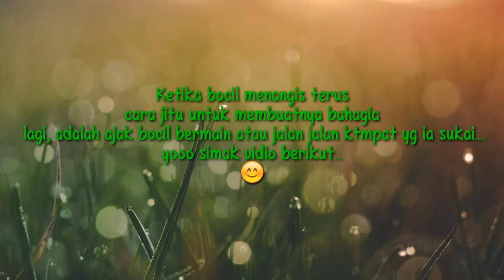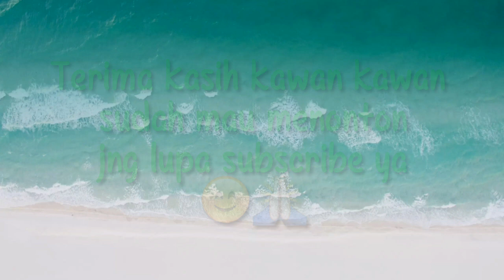ketika anak menangis,Ajak bermain adalah solusi nya supya anak kita tidak menangis lagi....😊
bermain#bocillucu#simple17chanel